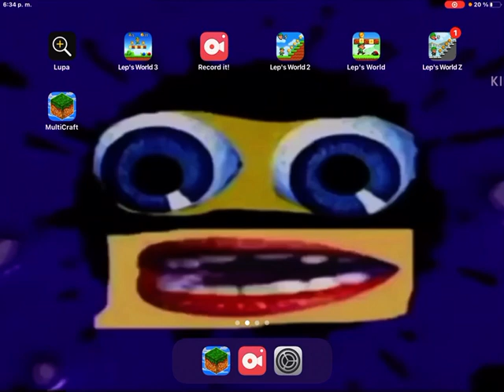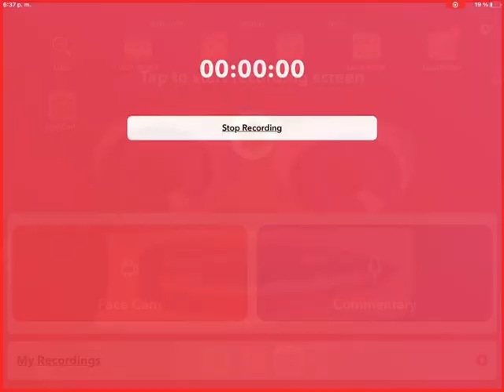Multicraft Parte 6 La Montaña Muy Requete Alta